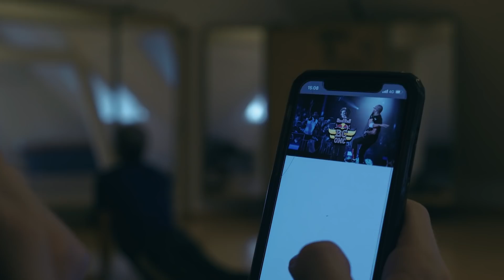Behind the Scenes of Red Bull BC One All Stars Training for Circle Industry 2019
Follow the redbullbcone All Stars on their way to win Checkmate Battle 2019 at Circle Industry 2019

Team: BGirl Ami | Lil Zoo | Ronnie | Neguin | Menno